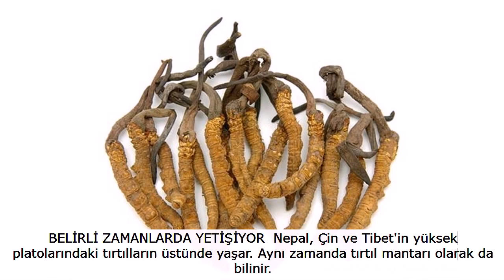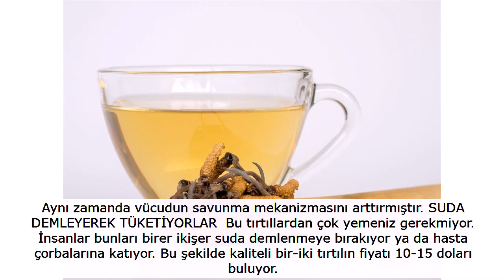Kilosu 20 bin dolar olan mucize besin bakın nerede yetişiyor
Yılın belli zamanlarında nadir olarak yetişen kordiseps mantarı yani Çin tırtılı mantarı faydalarıyla adeta bir süper besin! Yüzyıllardır solunum problemlerinin tedavisi amacıyla kullanılan kordiseps mantarı doğal bir şifacıdır.

Astım problemlerinin yanı sıra cinsel bozukluklardan kalp sağlığına kadar etki gösterir. Nadir bulunan kordiseps yılın belli zamanları yetişir! İşte kordisepsin sağlığımıza olan etkileri...

BELİRLİ ZAMANLARDA YETİŞİYOR  Nepal, Çin ve Tibet'in yüksek platolarındaki tırtılların üstünde yaşar. Aynı zamanda tırtıl mantarı olarak da bilinir.

Bu tırtıllar Tibet ve Himalayalar'da toplanır ve kafalarındaki uzantılar da Ophiocordyceps sinensis adlı mantardır. Bu mantar tırtılı ele geçirir, öldürür ve kafasından uzayıp yükselir.

Nadir yetişen bir tür olduğu için oldukça değerlidir. Yüzyıllardır solunum bozuklukları, astım, akciğer enfeksiyonlarıyla mücadele eder. 'Süper gıda' olarak adlandırılır.

Doğal immüno-güçlendirici ilaç Bağışıklık sistemini tehlikeye sokan enfeksiyonları ve hastalıkları ortadan kaldırmak ve bağışıklık sistemini normale döndürmek için kullanılır. Kordiseps aynı zamanda stres ve yorgunlukla mücadele eder.

Doğal enerji kaynağı olan kordisepsin en önemli ve öne çıkan özelliği ise atletik performansı artırmaktır.

FİYATI 20 BİN DOLARDAN BAŞLIYOR!  Ayrıca tıpkı havyar ve mink kürk gibi bu mantar da sosyal statü göstergesi olarak görülür. Bu tırtılların kilosu siyah trüf mantarının on katına, en az 20 bin dolara satılıyor.

Kemoterapi sonrası tedavinin semptomlarını düşürebilir Bazı kanıtlar göstermiştir ki kemoterapi sonrasında kordiseps tüketimi tedavinin semptomlarını düşürmüştür.

Aynı zamanda vücudun savunma mekanizmasını arttırmıştır. SUDA DEMLEYEREK TÜKETİYORLAR  Bu tırtıllardan çok yemeniz gerekmiyor. İnsanlar bunları birer ikişer suda demlenmeye bırakıyor ya da hasta çorbalarına katıyor. Bu şekilde kaliteli bir-iki tırtılın fiyatı 10-15 doları buluyor.

Doğal afrodizyak etkisi gösterir Kordiseps, vücudun oksijeni daha verimli kullanmasına yardımcı olur. Cinsel işlev için önemli olan kan akışını düzenler. Enerji verici özelliği sayesinde dayanıklılığı artırır. İktidarsızlık için doğal çaredir diyebiliriz.

Kalbi korur Felç ve kalp krizi riskini en aza indirir. Toz halinde tüketilmesi kalp yetmezliğinin önüne geçmeye yardımcı olur.

Faydalı olmasına faydalı ama... Bu mantarın kan şekerini düşürme özelliği vardır. Bu yüzden diyabet hastaları için tehlikelidir. Kullanmadan önce muhakkak doktorunuzla görüşmelisiniz.